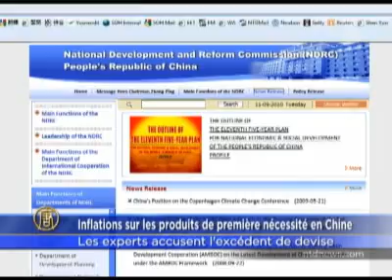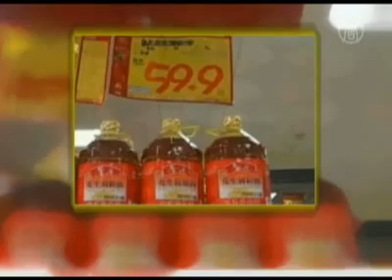Inflation en Chine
En Chine, selon des statistiques officielles publiées la semaine dernière, 80% des prix de biens de première nécessité ont augmenté. Certains experts attribuent cette forte croissance des prix à un excédent de devises en circulation.

Mardi dernier, la Commission nationale pour la réforme et le développement, un organisme du régime chinois, a publié une enquête sur les prix de vente dans 36 grandes villes. Ils ont constaté que 80 % sur 31 articles de première nécessité avaient augmenté entre septembre et octobre.
Depuis, les prix n'ont fait qu'augmenter. Le Fazhi Evening, un journal basé à Pékin a rapporté que le prix d'une plante courante comme la ciboulette avait augmenté de 40 % depuis fin octobre.
Et un cultivateur de pommes a remarqué la généralisation de cette inflation.